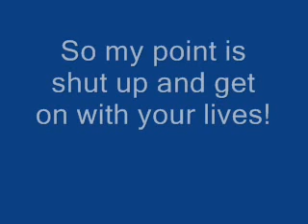Derkyins opinionative video #1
I tell you what I think of game system fanboys.